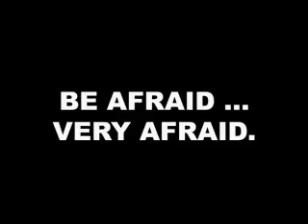Josh from M-16 with a Cold Steel Kukri Machete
Josh from the M-16 Hair Armoury Salon wielding a Cold Steel Kukri Machete ... scary stuff.